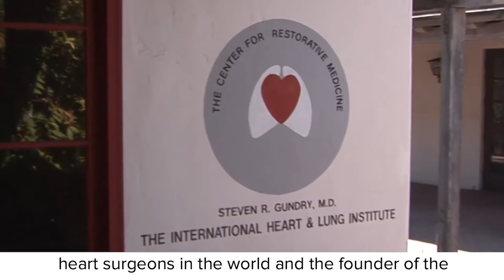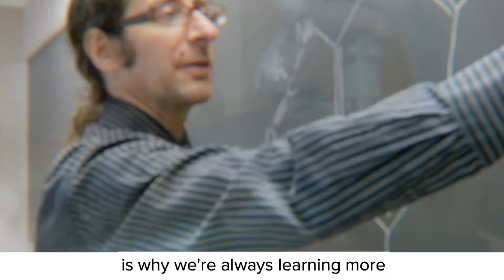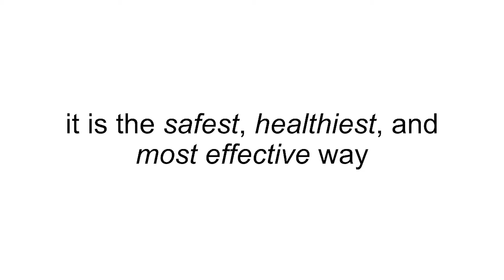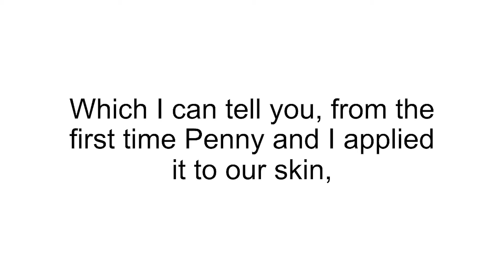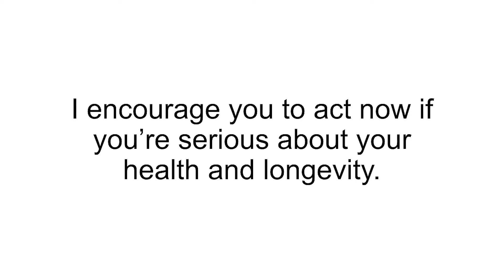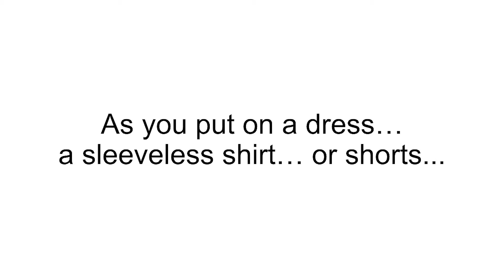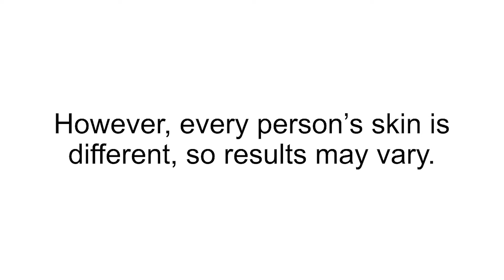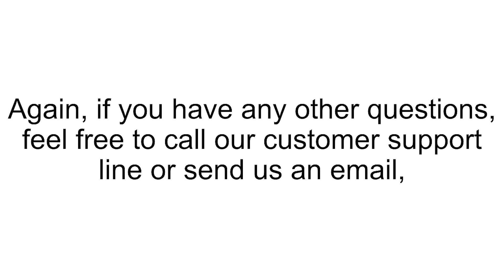DS009RB V16 skin problem Intro VSL 1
To Relieve Dark Spots In the Blink Of an Eye, Click The